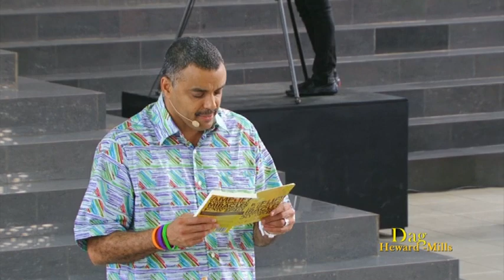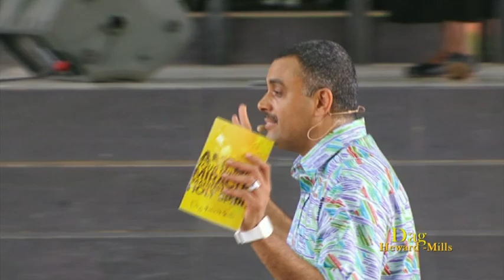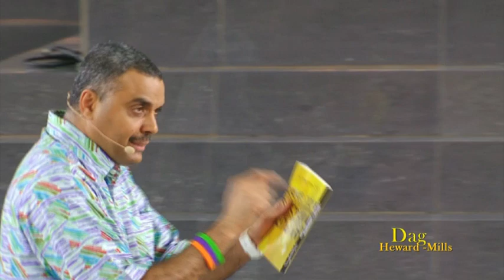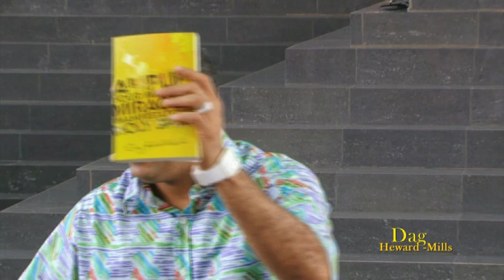Amplifier votre MINISTÈRE